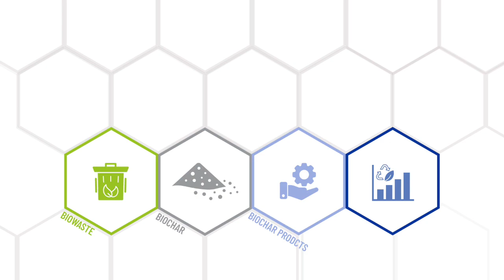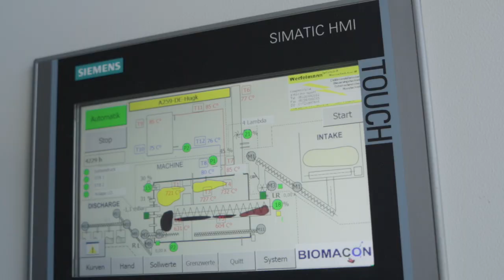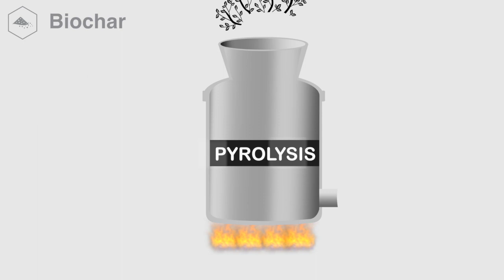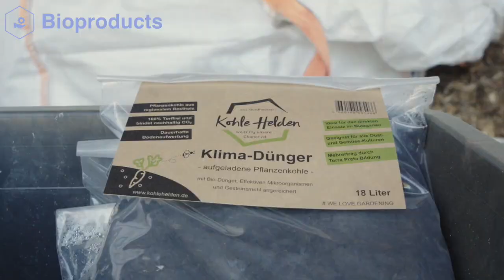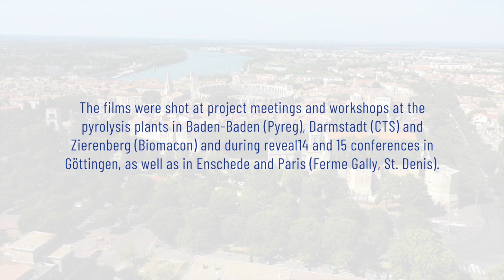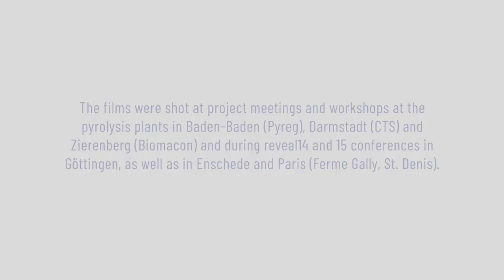How to develop local Circular Carbon Economies?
The THREE C approach to introduce a cirdular carbon economy, based on the recovery, conversion of residual biomass into biochar and the following product and value chain development for local climate friendly community development.